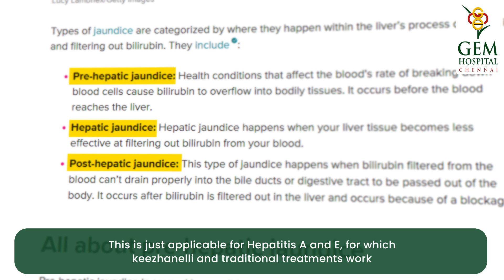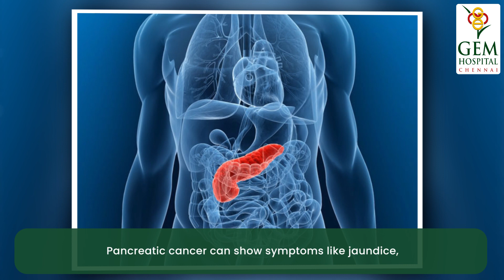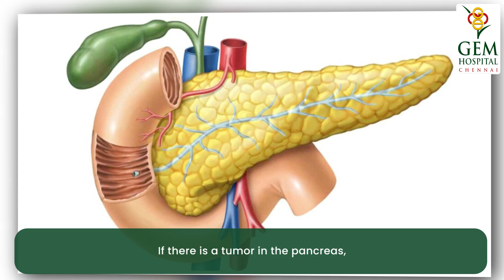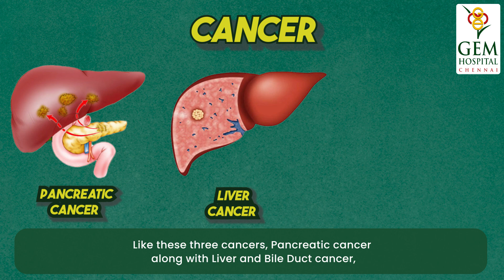Diagnosing Jaundice at the earliest is better | GEM Talks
In this video, Dr. P. Senthilnathan has spoken about the relation between Jaundice and Cancer.

Jaundice is a medical condition that causes yellowing of the skin and eyes due to high levels of bilirubin in the blood. There are three main types of jaundice: haemolytic, hepatocellular, and obstructive. Haemolytic jaundice occurs when there is an increased breakdown of red blood cells, while hepatocellular jaundice occurs when the liver is damaged and cannot process bilirubin. Obstructive jaundice occurs when there is a blockage in the bile ducts, which prevents the liver from excreting bilirubin.

Recent studies have shown a link between jaundice and cancer. Specifically, hepatocellular jaundice has been associated with liver cancer, as it is often a symptom of cirrhosis, a liver disease that can lead to the development of cancer. Obstructive jaundice can also be a sign of pancreatic cancer, as the tumour can block the bile ducts.

It is important to note that not all cases of jaundice are linked to cancer, and many cases are caused by other conditions, such as hepatitis or gallstones. However, if you experience jaundice along with other symptoms such as abdominal pain or weight loss, it is important to seek medical attention as soon as possible to rule out the possibility of cancer.

In conclusion, jaundice is a medical condition that can have various underlying causes, including cancer. If you or someone you know is experiencing jaundice, it is important to consult with a healthcare professional to determine the cause and appropriate course of treatment.

You can visit our doctors and hospital for an appointment and consultation at:

Gem Hospitals, Thiruvengadam Nagar, Perungudi, Chennai - 600 096.

About Us

Gem hospitals in Chennai are your go-to solution for all your laparoscopic and gastro care. With state-of-art facilities, highly qualified and experienced doctors, advanced equipment, and world-class infrastructure, we offer excellent guidance in gastroenterology. Choose Gem Hospitals for all your healthcare needs today!